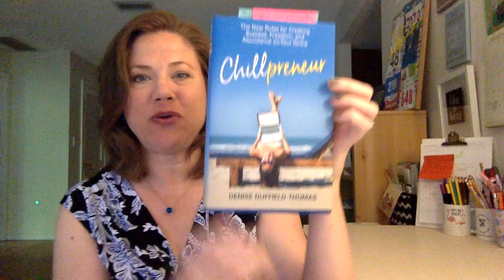Sales Is A Numbers Game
When I first started my coaching practice, I received a piece of valuable advice from a business coach: “Sales is a numbers game.”

I will never forget when she told me this nugget of wisdom. First, it showed me that I can’t just wave a magic wand and customers would magically appear. It will take (marketing) work.

Second, it removed the “they won’t like me” feeling from the equation. It’s about meeting a volume of people. Of course, the odds are that people won’t convert to customers. It’s just math!

I want to explore the “sales is a numbers game” message a little further with you, putting it into a context of the Law of Attraction and authentic marketing.

Because, yes, we need to get out there in a big way (it’s a numbers game, after all), but we can do so without selling our souls.

Let’s delve in!

Jill Celeste, MA
Marketing teacher for purpose-driven entrepreneurs